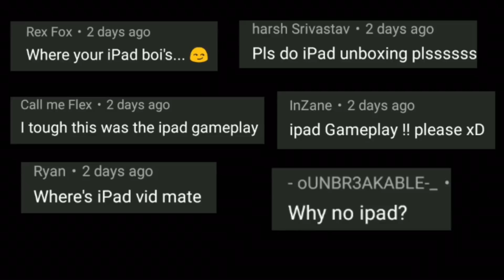What Happened To My iPad ? Critical Ops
-Become Member Of My Channel-

-Discord Server -